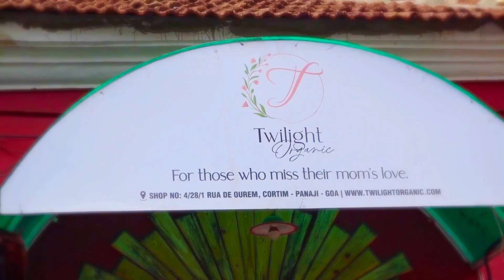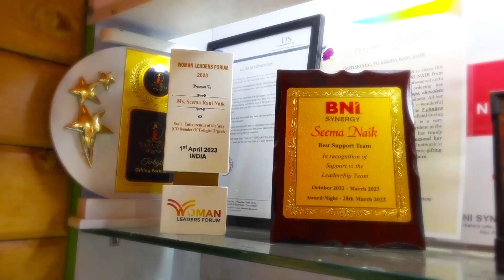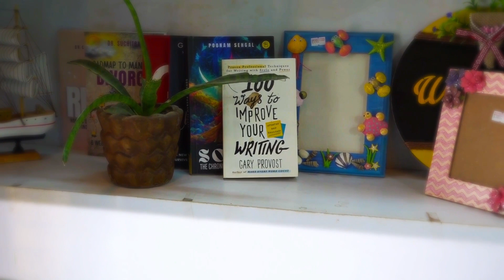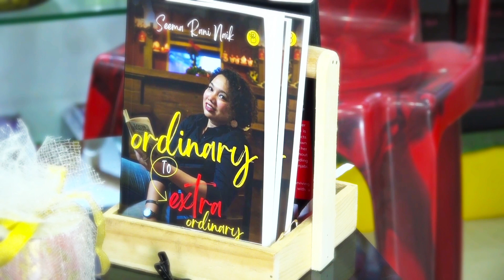VY Talks - Vygr's Sonam Bhagat in Conversation with Seema Rani Naik, Founder - Twilight Organic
In the streets of Panaji, Goa, a remarkable brand is making waves in the beauty industry. Twilight Organic, founded by Ms. Seema Rani Naik, is not only revolutionizing skincare with its natural and organic products but also creating employment opportunities and promoting sustainability. Seema's journey from a corporate job to becoming an entrepreneur with a passion for skincare and perfumes is inspiring and transformative.

The inception of Twilight Organic arose from a powerful realization during the pandemic. Witnessing the hardships faced by people who had lost their jobs, Seema stumbled upon a video by Sandeep Maheshwari. His words struck a chord within her, urging her to question how many of us are actively creating job opportunities rather than blaming external factors. This realization served as a turning point, leading her to establish Twilight Organic and make a positive impact in her community.

Combining her desire to create employment with her fascination for skincare products and perfumes, Seema birthed the concept of Twilight Organic. The store not only provides high-quality products but also immerses customers in a fragrant experience, transporting them away from the noise and chaos of city life. With Goa as the backdrop, Seema wanted to create a sanctuary where individuals could find solace and rejuvenation.

Watch her as she walks down memory lane on her story and narrates the rest of her dream as she pursues it.
Download the VYGR App Today!